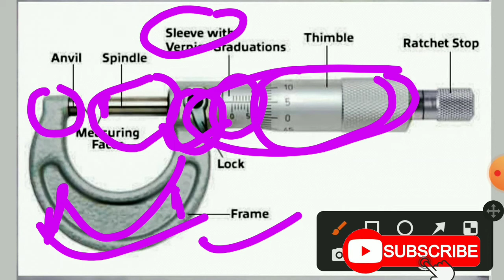How to read Micrometer (in Hindi)Micrometer (Read Easily) Hindi Micrometer Fitter Theory in Hindi 1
Micrometer unit
Micrometer symbol
1 micrometer
Micrometer reading
Micrometer use
Micrometer to meter

Fitter Theory 500 Questions Series Part-01 | Fitter Theory 1st Year Objective Question
FITTER THEORY FULL COURSE 2020
FITTER THEORY FULL COURSE 2022
Fitter Theory Important Questions Part 01| फिटर ट्रेड से महत्वपूर्ण प्रश्न
CLASS- 43 | FITTER THEORY | TWIST ड्रिल  | Twist Drill | DRILLING | Career Update By Engineer
Fitter Trade Hand Tools फिटर ट्रेड का परिचय और हैण्ड टूल्स
फिटर ट्रेड का परिचय| Introduction of Fitter trade| Fitter का Full form| Fitter Trade Theory in hindi